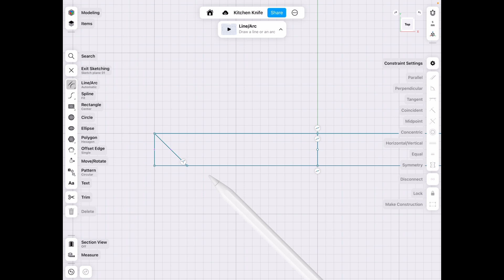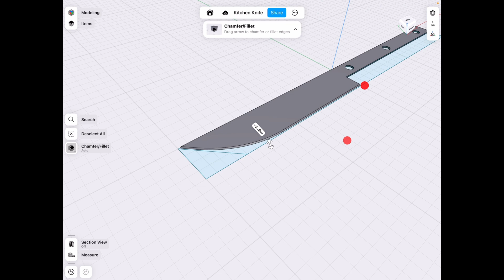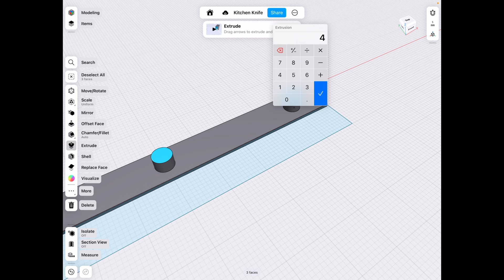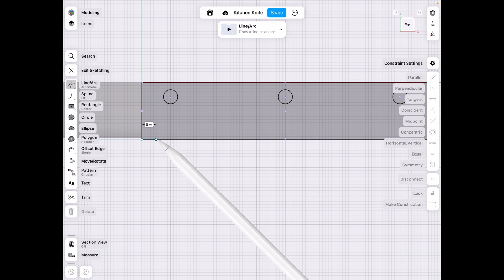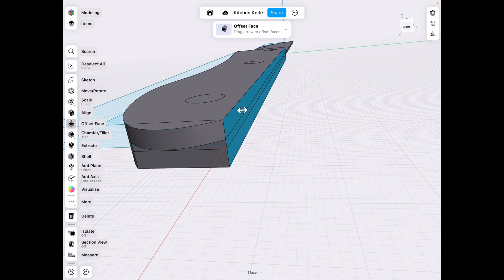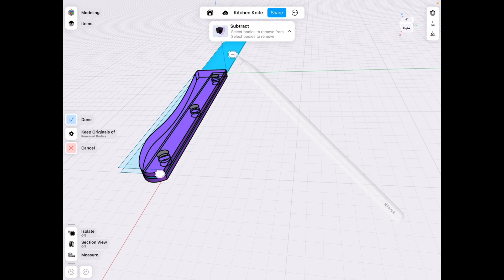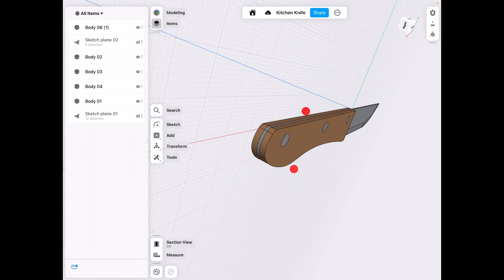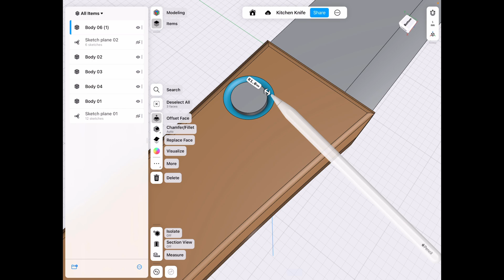Kitchen Knife in [ Shapr3D ]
Learn to CAD a kitchen knife using the ipad app shapr3d 👍